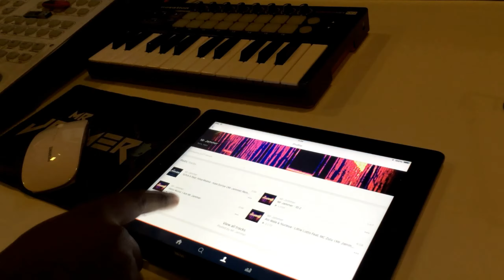TaTvA K Feat. Hilsa Mishra - Kala Doriya (Mr Jammer Remix)